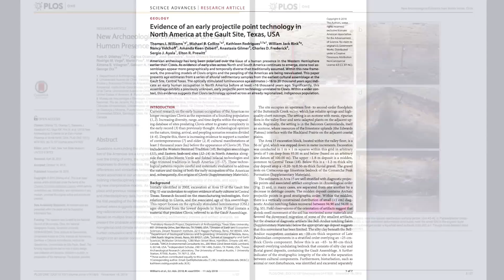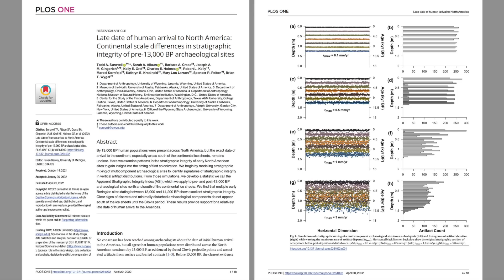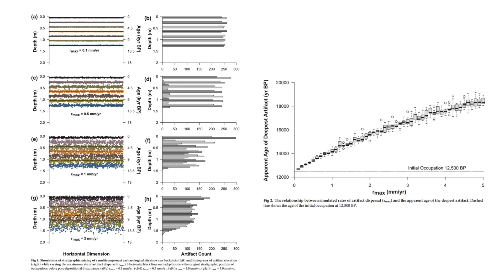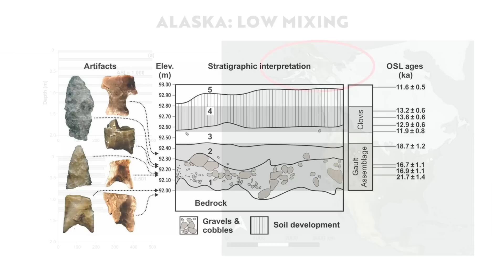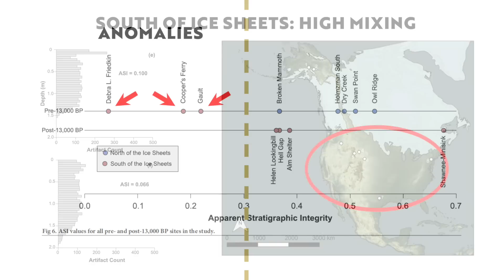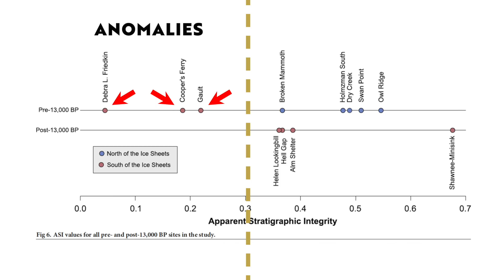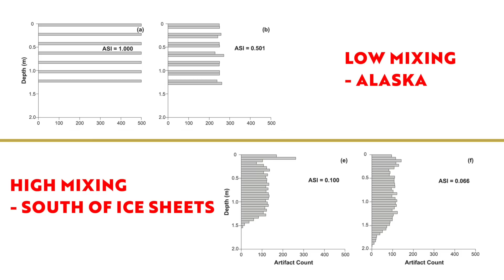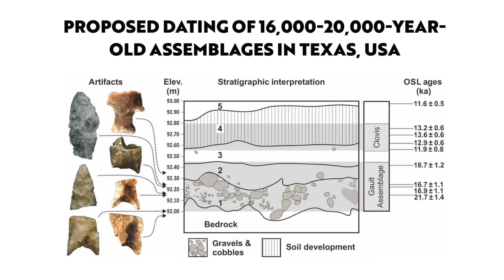NEW Scientific Study Revises Dates of First Human Activity in the Americas | Ancient Architects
The question of when humans first reached the Americas has been a subject of much discussion in recent years with dates being pushed further and further back in time.

There was the claim that human footprints found in New Mexico date to 21,000 to 23,000 years ago, there was apparently a human occupation site in Chile dated to 18,500 years ago and a site in Texas said to date back 20,000 years.

For every news story and YouTube video about these sites, the comment of ‘Things Keep on getting Older’ is seen more and more frequently, and the last few years have been an exciting time for archaeology.

But saying that, and the new study that's been published by scientific journal PLOS One and linked below, actually says that things may actually be getting younger, as it looks to revise the older dating of human occupation from the past years.

Of course the view for many years was that hunter-gatherers crossed the Bering Strait from Asia to the Americas around 14,200 years ago, when large swathes of North America were covered in ice. From there, over time, people migrated south through the Americas and settled accordingly.

Whilst new discoveries in recent years have challenged this concept, the new study shows that this is still the most likely scenario. Watch the video to learn more.